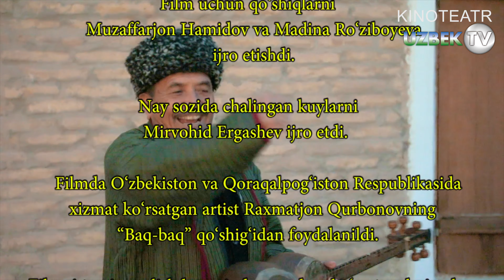"Галдир" 18-қисм Миллий ўзбек сериали | "Galdir" 18-qism Milliу o'zbek seriali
"Галдир" Миллий ўзбек сериали
"Кинотеатр" телеканали
Ўзбекистон Миллий Телерадиокомпанияси
"Кинотеатр" телерадиоканали буюртмасига биноан
"Ўзбектелефилм" намойиш этади
Сценарий муаллифи Ҳуснора Рўзматова
Саҳналаштирувчи режиссёр Маъруф Мамиров
Саҳналаштирувчи оператор Зафар Иномжонов
Саҳналаштирувчи рассом Маҳмуд Муродов
Бастакор Ҳожиакбар Шамсиев
Продюсер Мирали Бўриев
Ролларда:
Мусулмон Юнусов
Азиза Ражабова
Санжар Номозов
Абдушоир Салимов
Тоҳир Рахимов
Иқбол Ошиқов
Саида Умарова
Нафиса Тошматова
Азиз Латипов
Зилола Пўлатова
Севара Ҳайдарова ва бошқалар